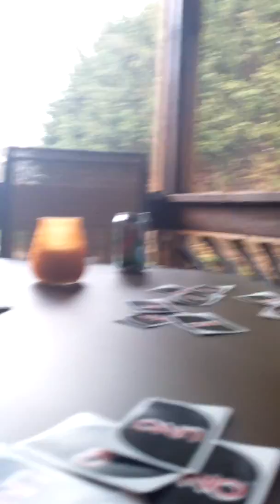Austin's Magic Trick